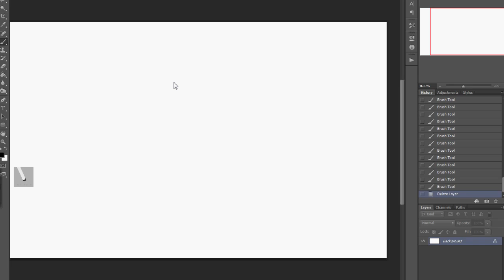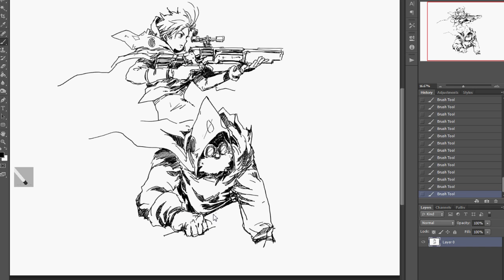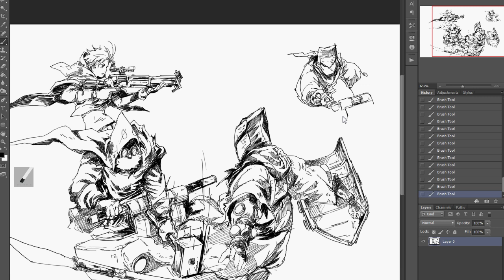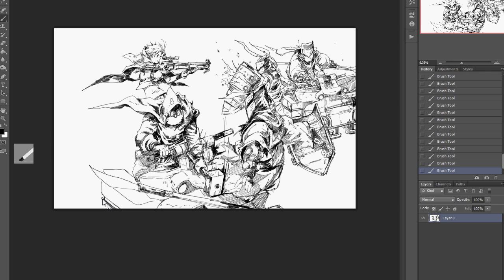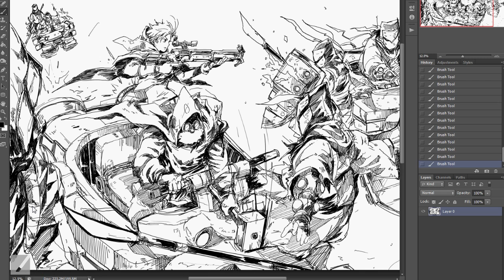Aegis Defenders - BW Art Time Lapse 1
Artist: Bryce Kho in 1 hour 55 minutes
Remixes by: "Molding of Destinies" by Russell Cox, "Glenn" by Squint